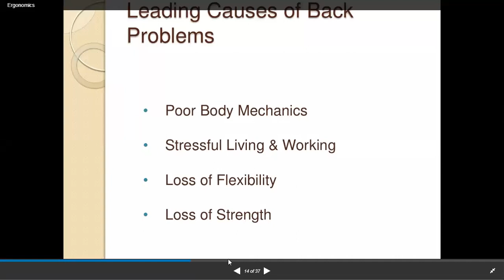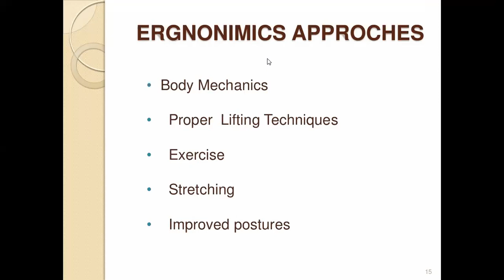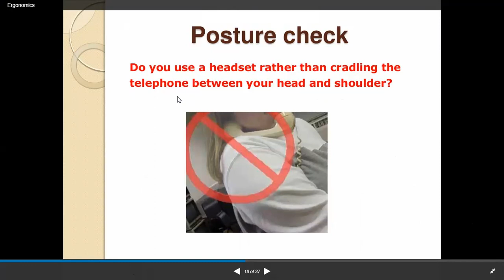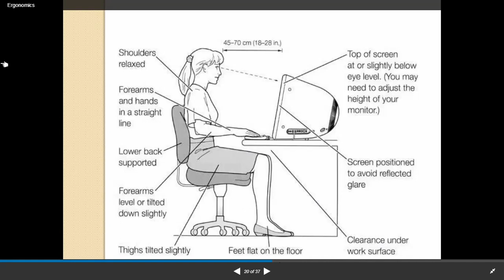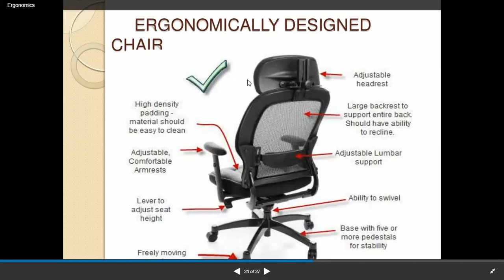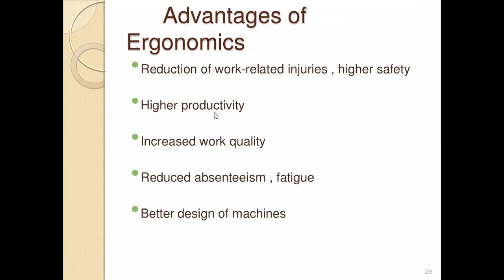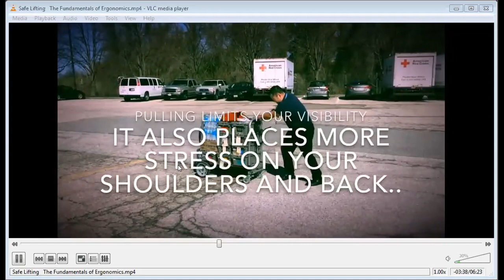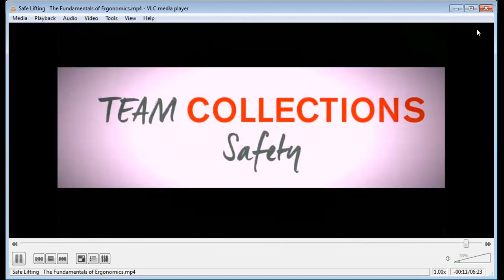Industrial Engineering & Quality Control (Lecture No.17)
Unit:- 03 Ergonomics